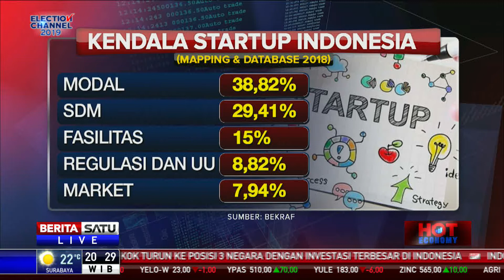Hot Economy: Investasi Startup Indonesia Kian Memikat #2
Apa keunggulan startup Indonesia yang kian memikat investor? Pembahasan selengkapnya bersama Deputi Badan Ekonomi Kreatif Hari Santosa Sungkari dan Ketua Bidang SDM Startup dan UKM Digital Idea Aeran Ismail.

Facebook.com/BeritaSatu
Youtube.com/BeritaSatu